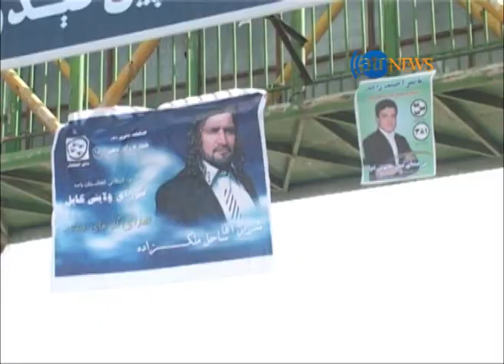Negarish 24 October 2014